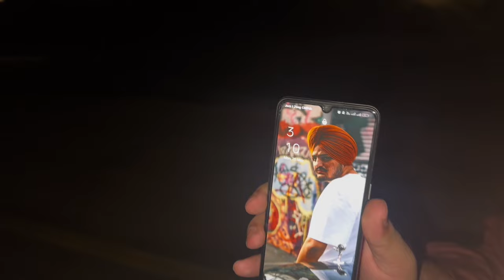Chintiu ko emergency hospital le jana para🥺| Khubaib bhai ke sath zalalat😬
We are close to 1k subscribers Do suppport with your love